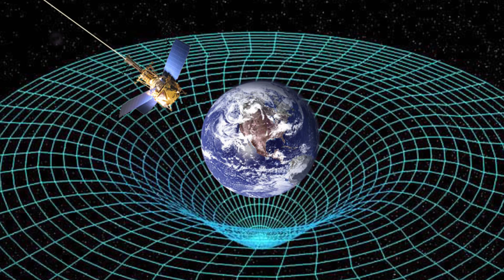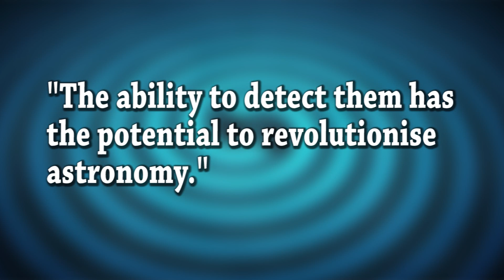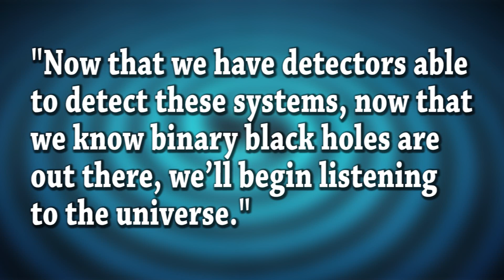Ripples In Space-time(Gravitational Waves) Spotted for First Time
In a landmark discovery for physics and astronomy, international scientists say they have glimpsed gravitational waves, or ripples in space and time

Periscope: Mikexingchen

Channel Contributors:
Mike Chen, Claire Yeung, Stephanie Bai